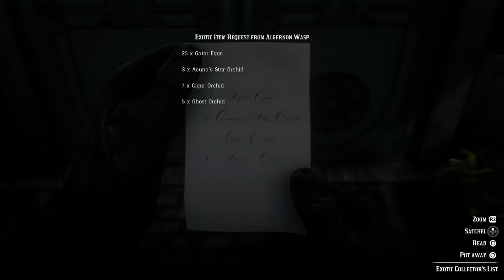Red Dead Redemption 2 All Exotics Locations Guide - Duchesses and other Animals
All Exotic Plants Locations Guide - Duchesses and other Animals Stranger Mission Red Dead 2. Available in Chapter 4 after Main Mission The Gilded Cage. This is a long Exotic Questline and I will show you the location to all Exotic Plants.

► Follow Gaming With Abyss!